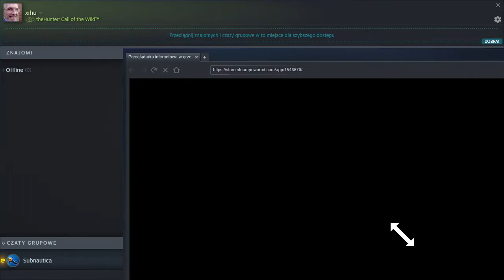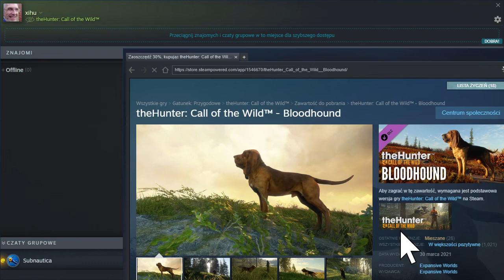theHunter Call of the Wild 2022 07 02 18 55 43